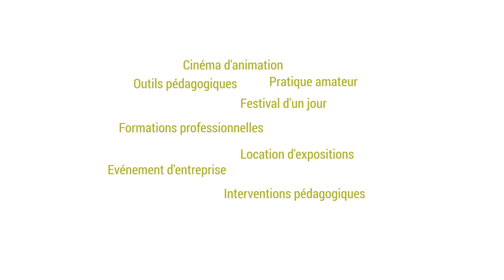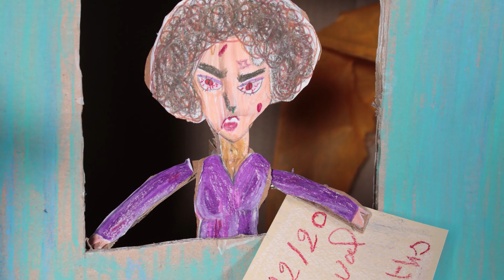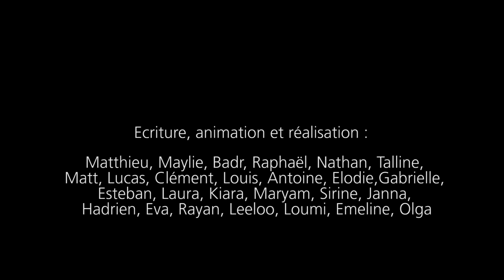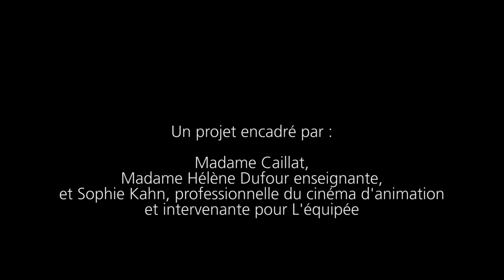LES AVENTURES DE BOB © L'équipée 2023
Film réalisé par la classe de 5èmeD du Collège Notre Dame des Champs de Romans-sur-Isère, sous l’œil attentif de Sophie Kahn, professionnelle du cinéma d'animation et intervenante pour L'équipée.